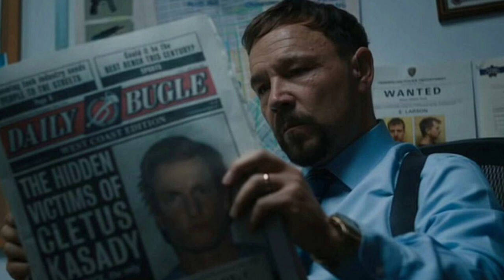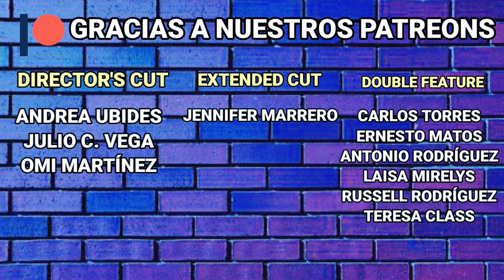Venom 2: Final Explicado